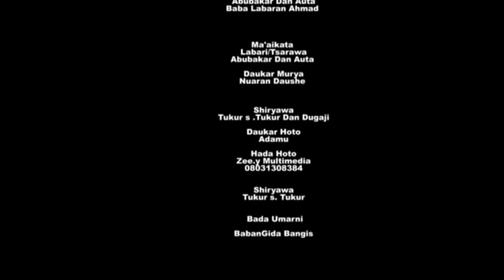MUJINA BARAWONE dariya dole na 1